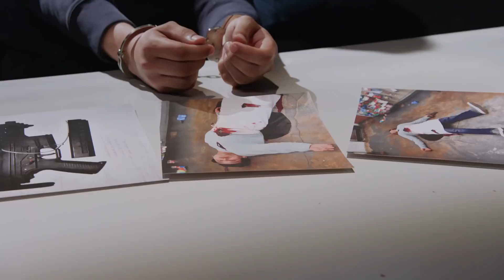Torres Has His First Interrogation | NBC’s Chicago PD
Halstead (Jesse Lee Soffer) interrogates a suspect with new recruit Torres (Benjamin Levy Aguilar).

From multiple Emmy Award-winning executive producer Dick Wolf, "Chicago P.D." is a riveting police drama about the men and women of the Chicago Police Department's elite Intelligence Unit, combatting the city's most heinous offenses - organized crime, drug trafficking, high-profile murders and beyond. Handpicked as the head of the unit, Det. Sgt. Hank Voight (Jason Beghe) has assembled a team of diverse detectives who share his passion and commitment to keeping the city safe. They include Jay Halstead (Jesse Lee Soffer), Officer Kim Burgess (Marina Squerciati), Officer Adam Ruzek (Patrick John Flueger), Officer Kevin Atwater (LaRoyce Hawkins) and Det. Hailey Upton (Tracy Spiridakos), the newest member of the team with killer instincts, humor and smarts. Desk Sgt. Trudy Platt (Amy Morton) runs a tight precinct with tough love, although she lets her softer side shine through from time to time.

Chicago PD is available now on Peacock, the new streaming service from NBCUniversal. Watch thousands of hours of hit movies and shows, plus daily news, sports, and pop culture updates. Stream now on Peacock.